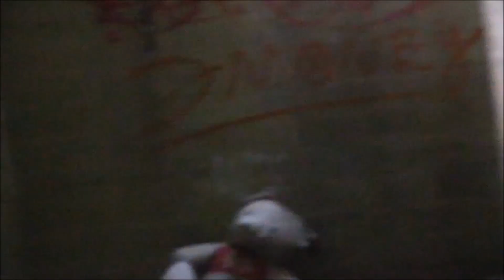Detroit: The East Side